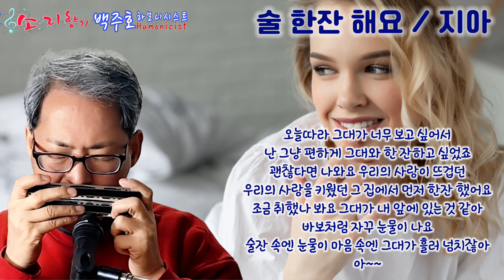4 술한잔해요 지아 백주호하모니카 하모니카 키 D→D#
슬플 때 슬픈 노래를 듣는 이유는...
슬픈 노래를 들을때 마다
기억이 끄집어내져서 다시 저장 되는데..
다시 저장 될 때 노래를 통해
치유가 된 상태로 재구성된다네요...